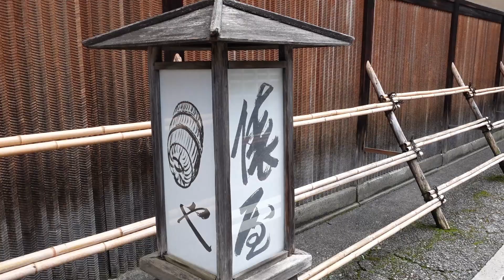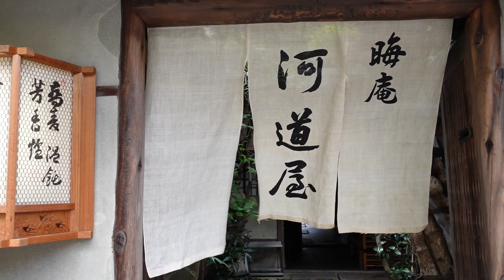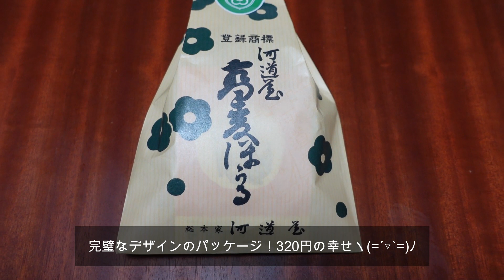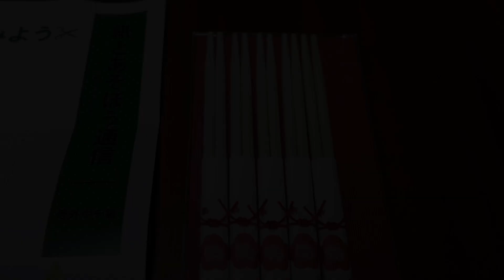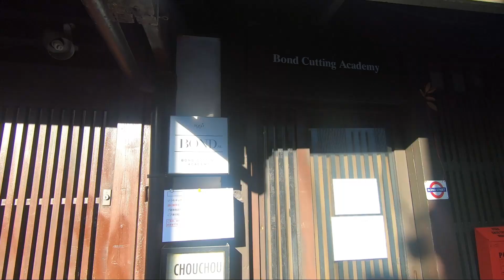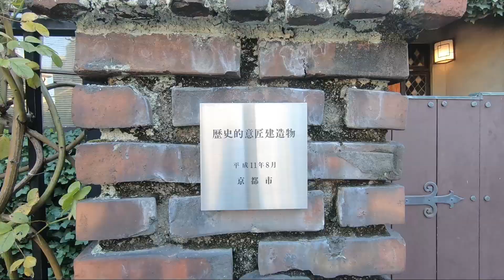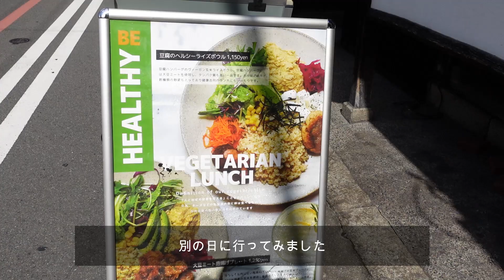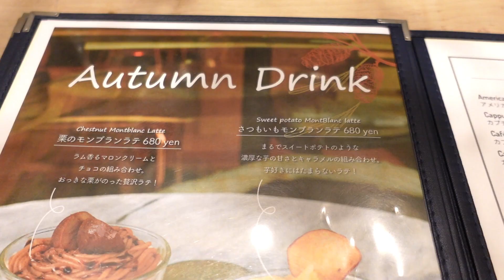京都 / 麩屋町通り🐕柊屋、俵屋、炭屋（※老舗旅館の宿泊はしてません ）などの並ぶ道 // 地元人も買い物や街歩きを楽しむ麩屋町通り【ランチ２選】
麩屋町通りを御池から四条まで、わんこのガイドさん、フクと歩いてきました！
古い建物をリノベーションしてショップにしたりカフェにしたり
新しい店舗といろんな老舗が混在して並ぶ道で、食事もショッピングも楽しい散策になると思います。
旅行の参考などに楽しんでご視聴いただけると嬉しいです🎵
（動画では、3日くらい分けて撮影したものを集めて編集しています。）

/// 関連動画 ///
久しぶりの錦市場で、買い物をする様子を動画にしてみました。
動画内にでてくる川端滝三郎商店の中も撮らせていただけましたので、興味がある方はぜひ！

登場したワルダーさんというパン屋さんのパンもこの回でご覧ください👍
京都人はパンが好き！私が楽しみにして買うパン屋さんを7店紹介しています。

明治時代中心に洋風の近代建築がたくさん残る三条通り

天神さんの総本社、北野天満宮横の地元民しか通らないきれいな小径を
フクと一緒にあるいて紹介しています。
近くには嵐電の始発駅、北野白梅町。たまに行くランチの店にも行ってきました

👍ボタンやコメントもよければぜひ！
We hope to receive any comment and please give it 👍